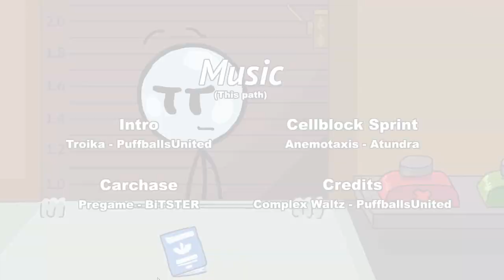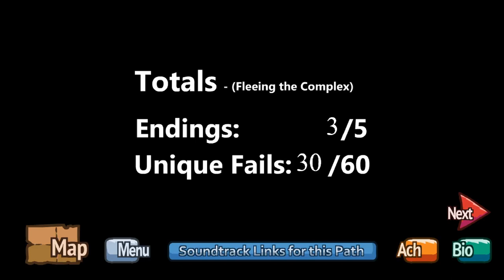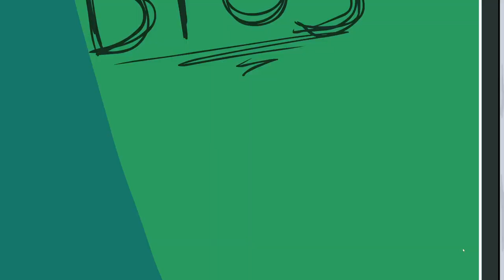Zwiewamy ze Ściany | Henry Stickmin Collection #4